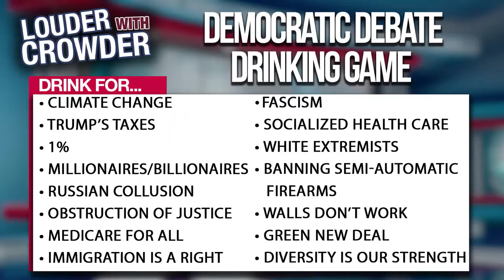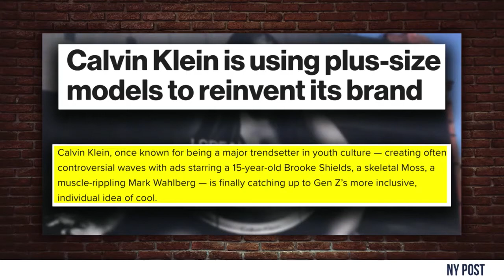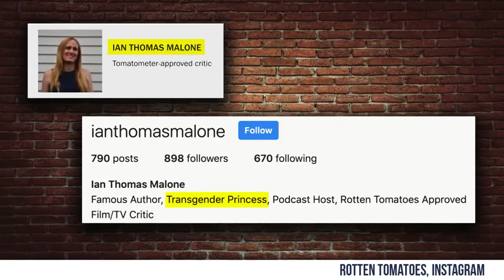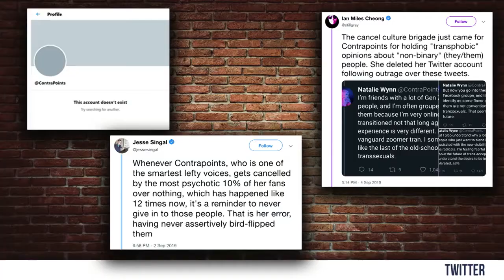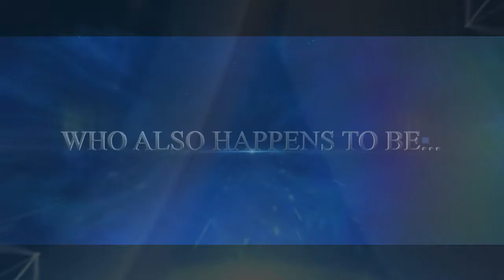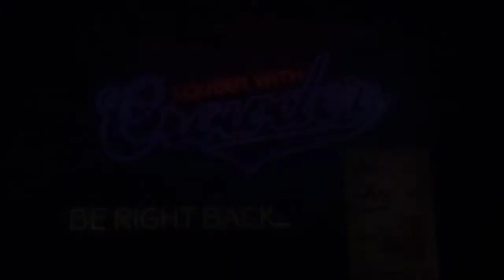Dave Chappelle Is The Enemy | Crowder is Louder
and politics.
Talking all things Joe Biden's eye, Bernie Sanders magic debt erasures, Calvin Klein's big fat rebrand, and Dave Chappelle's liberal triggering! Joined by guest John O'Hurley (J. Peterman from Seinfeld)!

Show Guide:
Joke/Monologue segment: 2:41
Dave Chappelle meat segment: 14:30
Commercial 1: 41:50
John O'Hurley: 44:27
Commercial 2: 57:32
Segment 3: 60:00